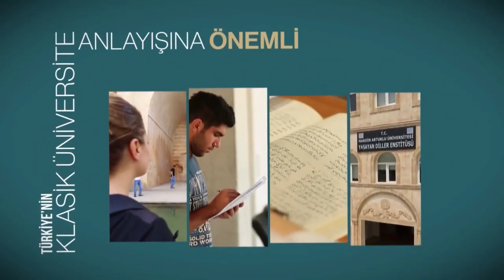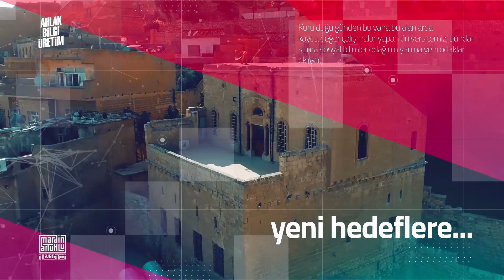İnsan ve Toplumun Turizmle İlişkisi | İnsan Toplum ve Medeniyet Dersi | 20.04.2022 | 14:00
MARDİN ARTUKLU ÜNİVERSİTESİ İNSAN, TOPLUM VE MEDENİYET KOORDİNATÖRLÜĞÜ

Konuşmacı: Hakan EĞİNLİOĞLU (TUREB Başkanı)
Moderatör: Dr.Öğr.Üyesi Şehmus AYKOL (MAÜ Turizm Fakültesi)
Canlı Yayın Düzenleme: Çağrı CEVİZ (MAÜ Bilgi İşlem Daire Başkanlığı)